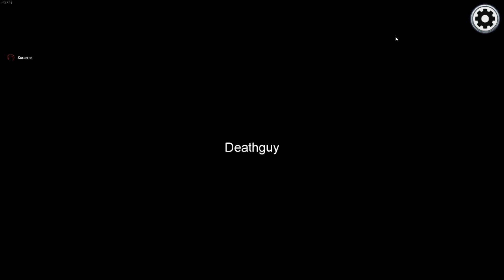speedrun of doom